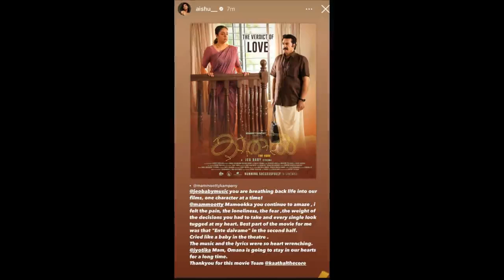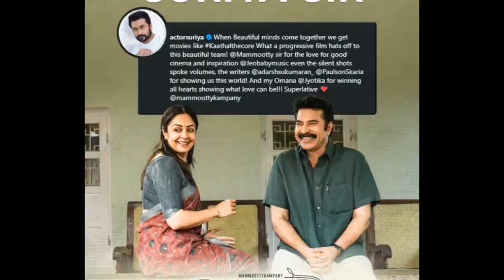Kaathal 8TH DAY Collection |Kaathal 7th day Kerala Collection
kathal kaathalcollection mammootty kathalreview grapemedias വർക്കിംഗ് ഡേയ്സിലും 50 ലക്ഷത്തിനുമുകളിലോ?
Kaathal 7TH DAY Collection |Kaathal 7th day Kerala Collection
Kaathal Monday Boxoffice Collection |Kaathal 8th day Kerala Collection
kathal review|Kathal –Kathal 6TH Day Boxoffice Collection |Kathal Movie Kerala Collection
 രണ്ടാം ദിനം റെക്കോർഡ് കളക്ഷൻ
Kaathal 3rd Day Boxoffice Collection |Kaathal Movie Kerala Collection